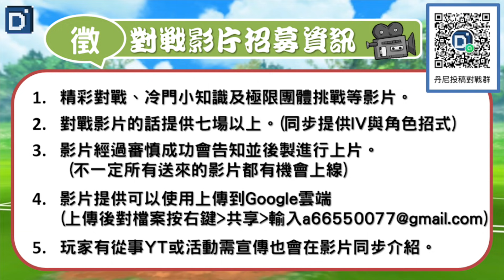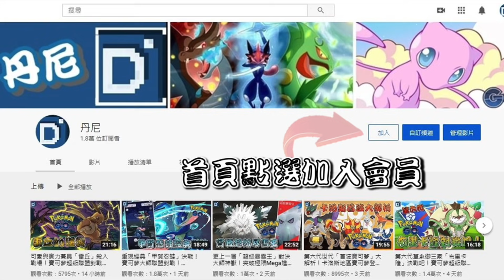寶可夢祖先「夢幻」逆天打法！寶可夢超級聯盟對戰！【Pokemon GO】